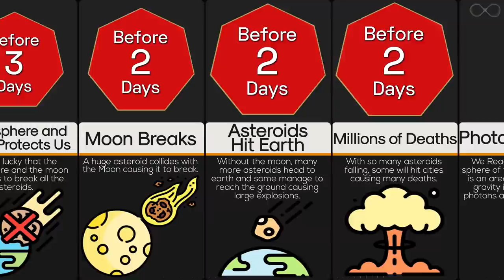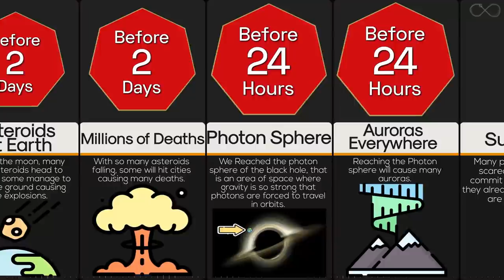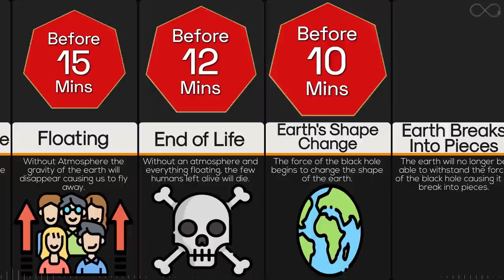Timeline: What If Earth Were Sucked Into A Black Hole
Can a black hole devour us all one day? There are tons of them out there just waiting. And if we happened to encounter a black hole accidentally, well, you better fasten your seatbelts. Just because a black hole eating earth is instant, we can only show you the events that happen before that. Enjoy watching the video.